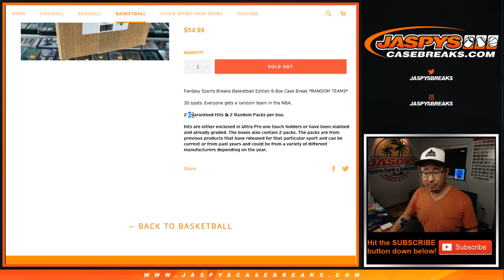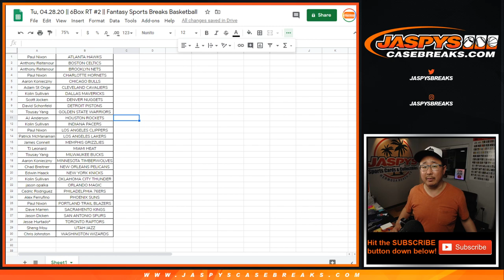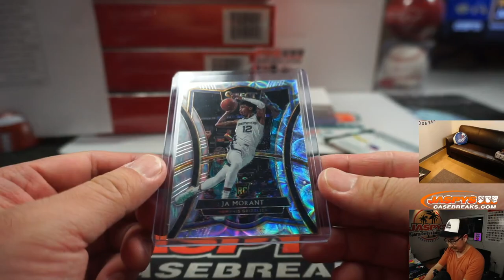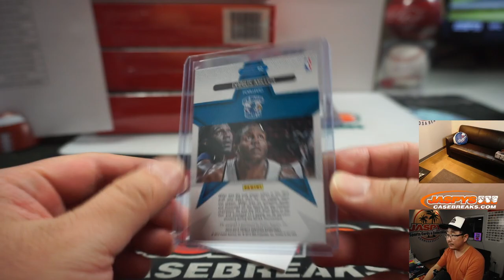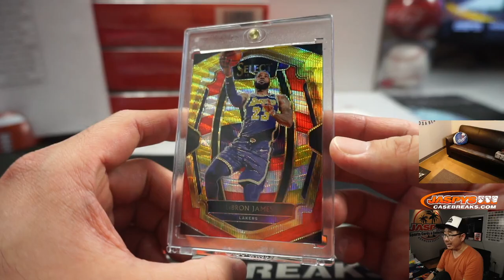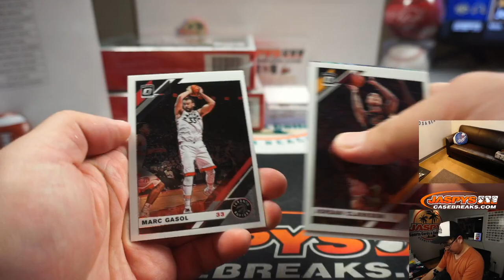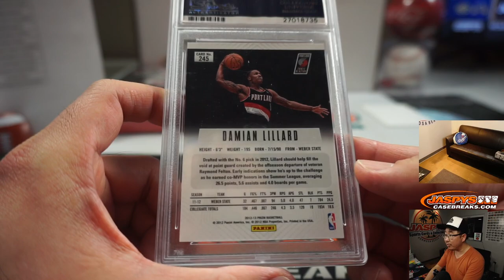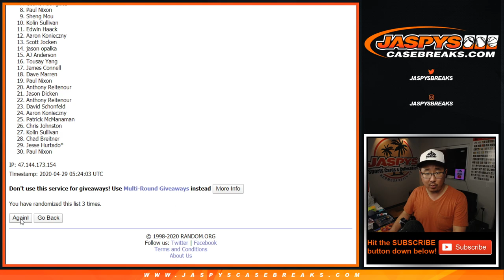Tu, 04.28.20 || 6Box RT #2 || Fantasy Sports Breaks Basketball